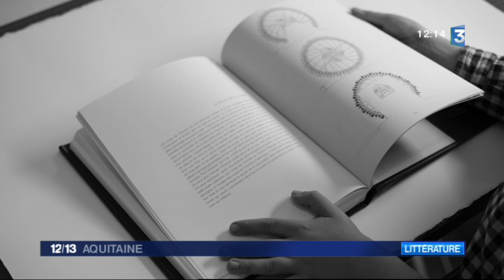"Les roues interdites" Hommage aux norias syriennes et à leurs artisans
Chronique littérature du vendredi 20 mai 2016 sur France 3 Aquitaine